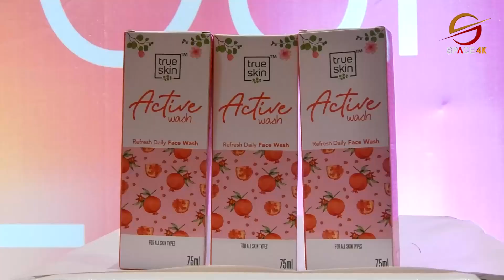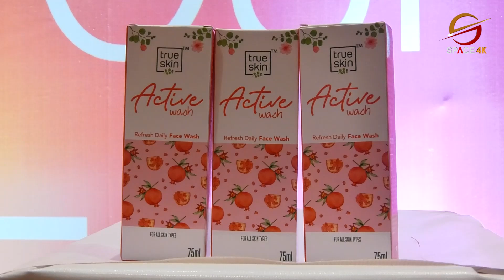सौन्दर्य सामाग्री ’ट्रु स्किन’ नेपाली बजारमा, यस्ता छन् १६ वटा प्रोडक्टका आकर्षण || Space Report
सौन्दर्य सामाग्री ’ट्रु स्किन’ नेपाली बजारमा, यस्ता छन् १६ वटा प्रोडक्टका आकर्षण || Space Report || Space 4K Television ||

Video Editor
Sujan Poudel
Aashish Shrestha
Prereet Shakya
Tek Bishwokarma

Camera
Manoj Khadka
Shrijan Shrestha
Anil Shrestha
Nabin Bhandari
Dev Ghimire
Bishal Khadka

Motion Graphics
Sudeep Sharma

Bibek Lamichhane

MCR Team
Ritesh Ghimire
Baidunath Das
Chhewang Lama
Sachin Gunmi

Producer
Krishna Khadka

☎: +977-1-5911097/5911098